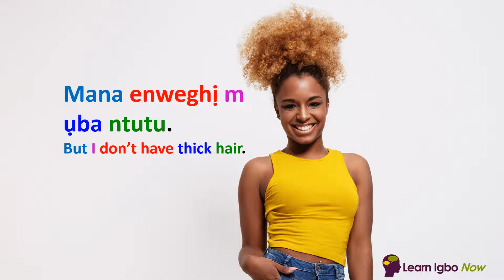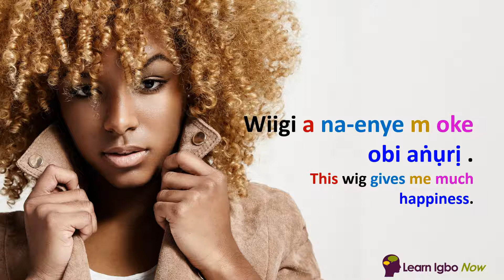Learn Igbo Language - Monologue - Ntutu m : My Hair .